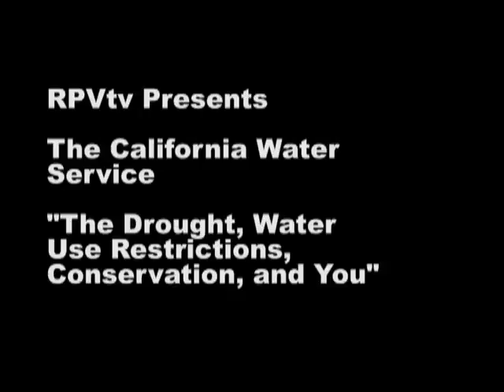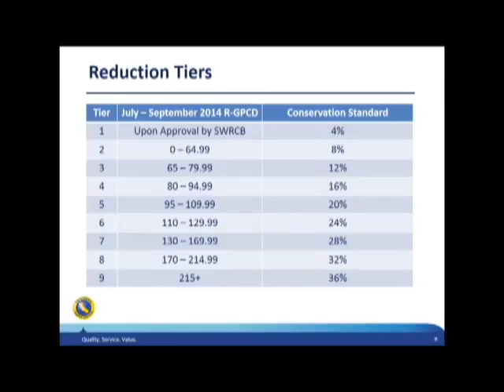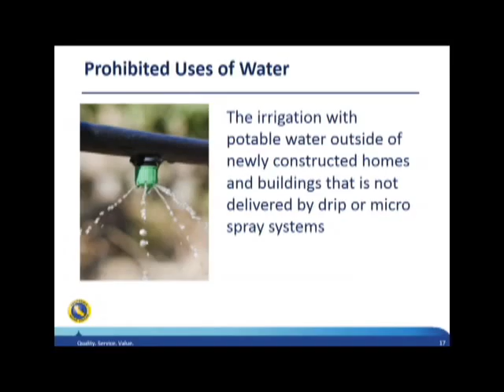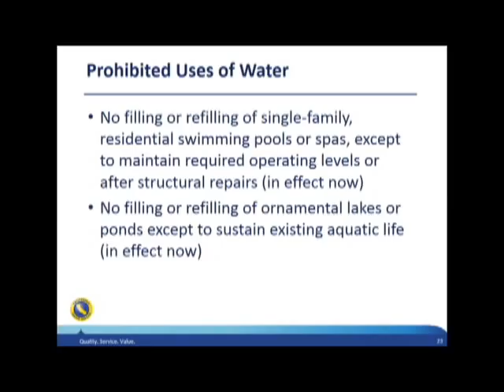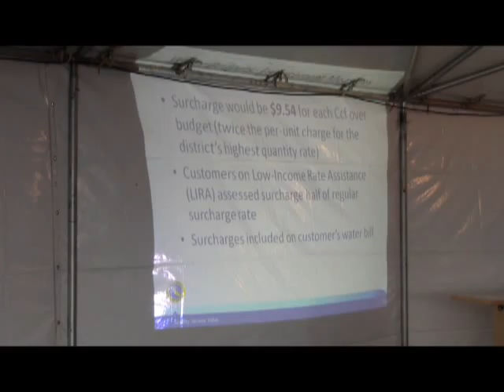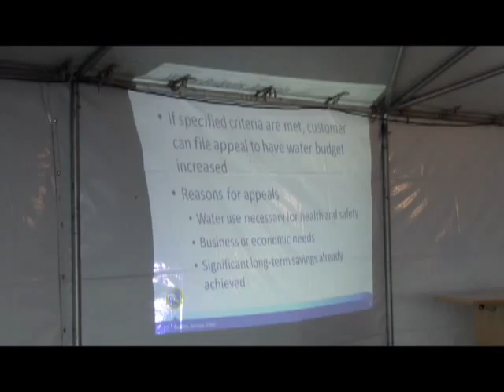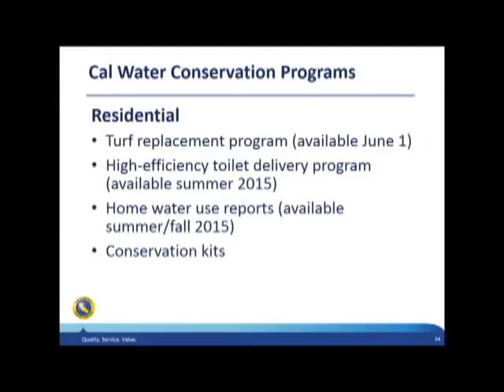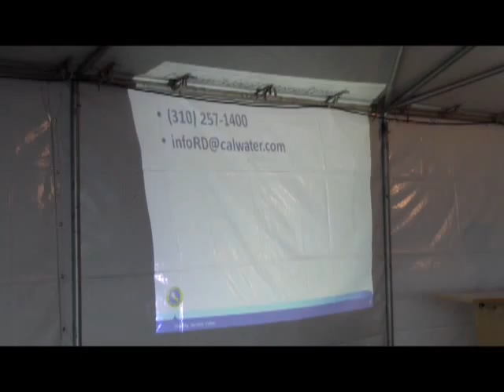CALWATER PP A PT1A Broadband